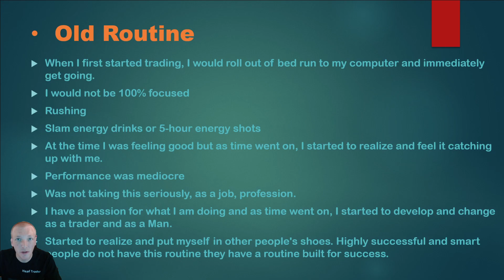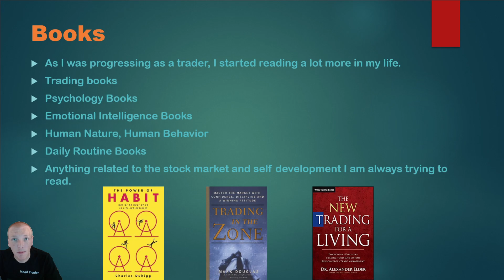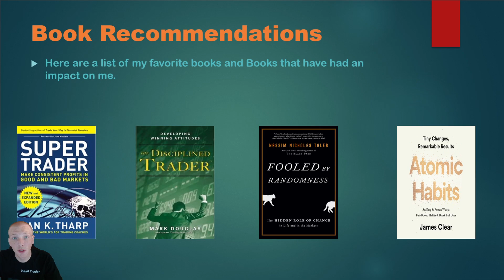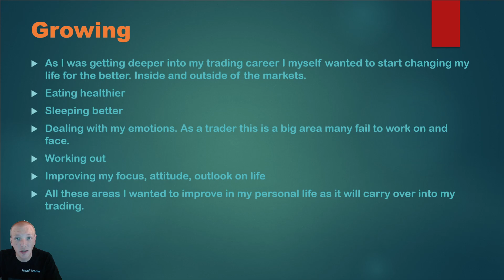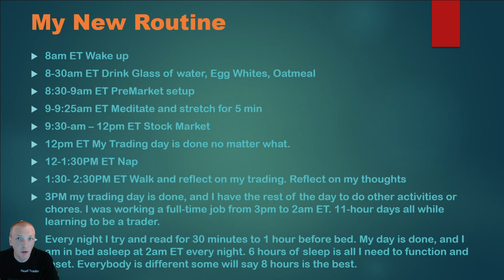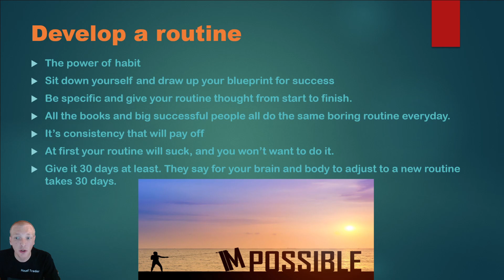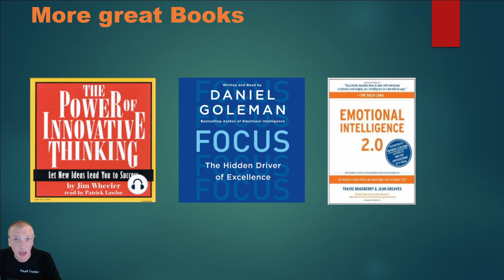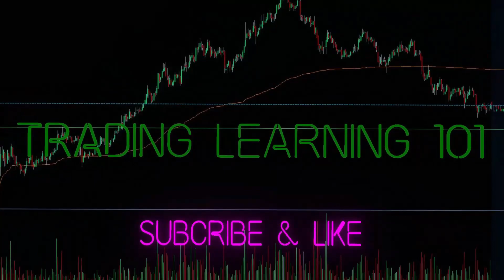Day Traders Daily Routine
Join Robinhood with my link and we'll both pick our own free stock 🤝 If you found value in the content I have created here please feel free to leave a donation for my work.
Thank you and have a great day!!!
💥Support TradingLearning101 and grab some merchandise help support the community and TEAM!!
👨🏻‍🦰 About Me
I have been making videos on YouTube for 2 1/2 years.
If you would like to message me I have multiple links available and posted to get ahold of me dont be shy and join the TL101 family.